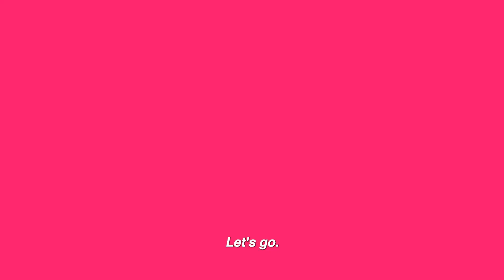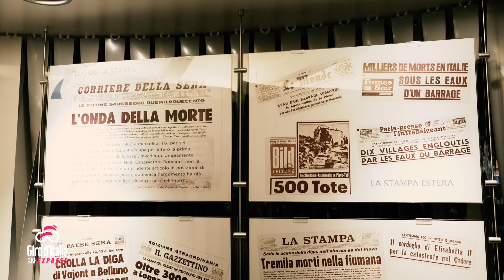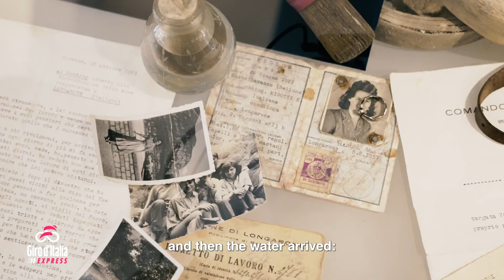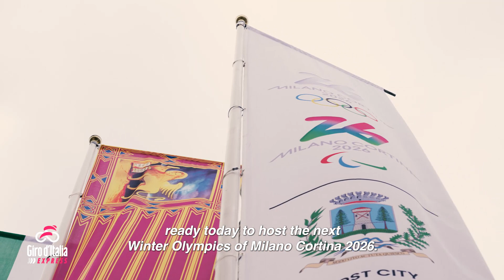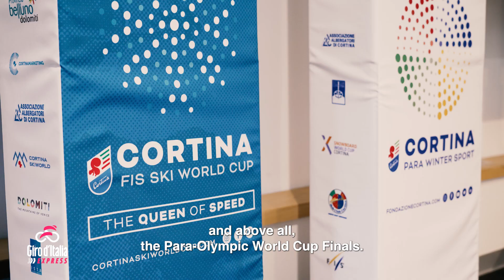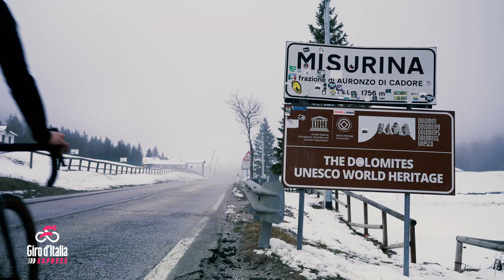Giro d'Italia 2023 | Stage 19 | Giro Express 🖼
Stage 19: Longarone - Tre Cime di Lavaredo (Rif. Auronzo)
🚴‍♀️ Welcome to the official YouTube channel of the Giro d'Italia, the World's Toughest Race in the World's Most Beautiful Country!

Experience the Giro d'Italia with us thanks to the highlights of each stage, interviews with your favourite champions and the most thrilling moments of the day. Check out the stage details, discover which cities the Giro will cross and the challenges awaiting the riders each day. The Giro will have no more secrets for you!

But that's not all! Thanks to our pre-race and post-race interviews, you will listen to the riders' own statements and share with them the emotions of the Giro d'Italia 2023. 🥇

Don't forget our "Best Of" for each stage, where we collect the most exciting actions, and the "Highlights", a spectacular selection of the most salient moments of the race.

This will enable you to relive the most memorable moments of the Giro d'Italia and share your cycling passion with all your friends! 🚴‍♂️

✅ Il Giro di Sicilia Crédit Agricole 2023
✅ Giro d’Italia
✅ Il GranPiemonte presented by Crédit Agricole 2023

Experience the magic of the Giro d'Italia with insights, videos, interviews, news and podcasts: visit our

🚴‍♀️ Benvenuto sul canale ufficiale YouTube del Giro d'Italia, la Corsa più Dura del Mondo nel Paese più Bello del Mondo!

Vivi con noi il Giro d’Italia attraverso gli highlights delle tappe, le interviste ai tuoi campioni preferiti e i momenti emozionanti di ogni tappa. Consulta i dettagli di Tappa, scopri quali saranno le città attraversate dal Giro e le sfide che i corridori dovranno affrontare ogni giorno. Il Giro non avrà più segreti per te!

Ma non solo! Potrai ascoltare le voci dei corridori al via del Giro d'Italia 2023 attraverso le nostre interviste pre-gara e post-gara per vivere con loro le emozioni della gara. 🥇

Non dimenticarti del nostro “Best Of” di ogni tappa, dove selezioniamo le azioni più emozionanti e gli “Highlights”, una spettacolare selezione dei momenti più salienti della corsa.

Potrai così rivivere i momenti più importanti del Giro d’Italia e condividere la passione per il ciclismo con tutti i tuoi amici! 🚴‍♂️

Non dimenticare di seguire anche i nostri social per non perdere nessuna notizia importante sul 🟣 Giro d'Italia 2023 🟣 e interagire con altri appassionati di ciclismo:

Vivi la magia del Giro d’Italia con approfondimenti, video, interviste, news e podcast: visita il nostro sito